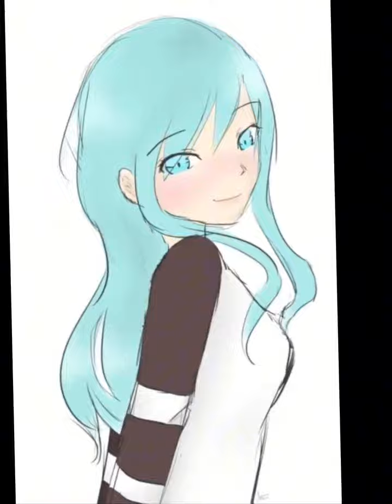Aphmau crew sing shape of you ed sheeran short# aphmau#